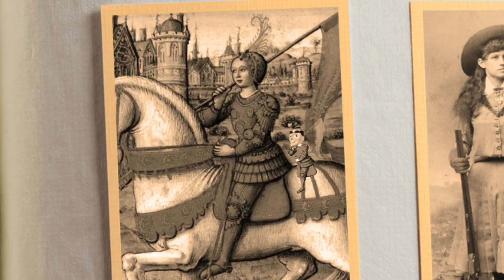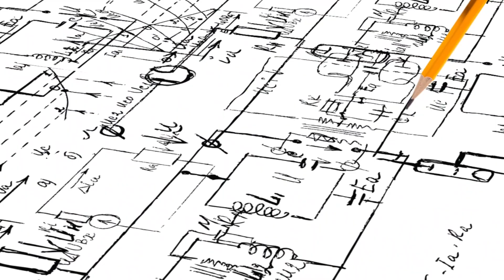Punch Cigars Presents: Father's Day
Watch to see how Mr. Punch created Father's Day.